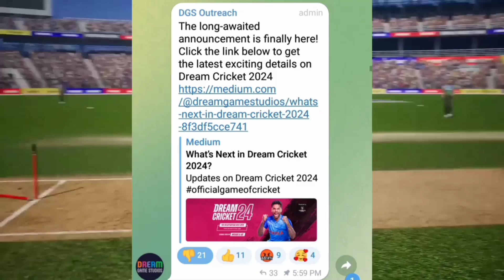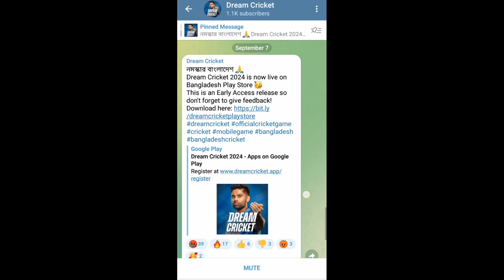Finally Dream Cricket 24 Released in Bangladesh || Dream Cricket 24 Download Now || Game Lanched 😱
cricket mods
dream cricket 2024 trailer official
new cricket game 2023 android
wcc2 gameplay

wcc3
sachin saga pro new update
world cricket championship 3 new update
cricket game new update
WCC new update
wcc3 new update 1.8.1
wcc3 update
wcc3 update tamil
sachin saga pro cricket new update
cricket ipl game
dream cricket

Wcc3
wcc3 latest update
Wcc3 new update gameplay
wcc3 update

real cricket 22 release date in play store

real cricket 22 new release date
real cricket 22 new features

sachin saga cricket game unlock all tournament

wcc3
wcc3 gameplay
wcc3 update
my career mode wcc3
wcc3 career mode free
wcc 3 batting tips
wcc3 npl auction gameplay

wcb2 career mode gameplay
wcc2 mod apk
wcc2 tips and tricks
wcc3 bowling tricks
wcc3 spin bowling tricks
wcc3 update
rc22 unlimited tickets
sachin saga pro cricket gameplay
rc22
latest trailer
dream cricket game
rc 22 new update
rc22
cricket 22 download
cricket mods